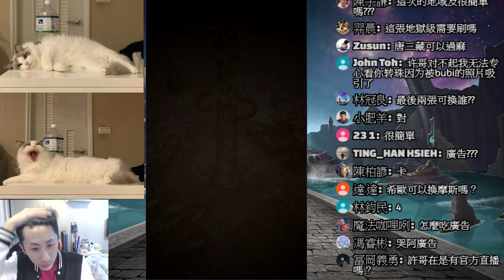【神魔之塔】全光項羽『極度輕鬆！』隊員零石抽！斯卡地獄級【來自伊修瓦爾的復仇】【小許】